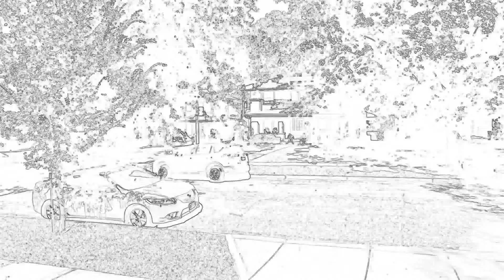1 OFF Brewing Company